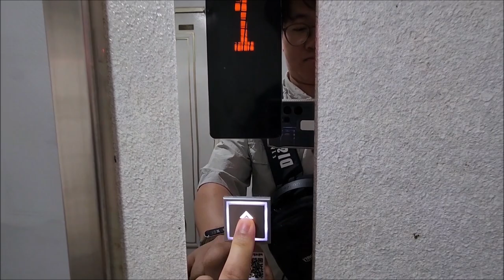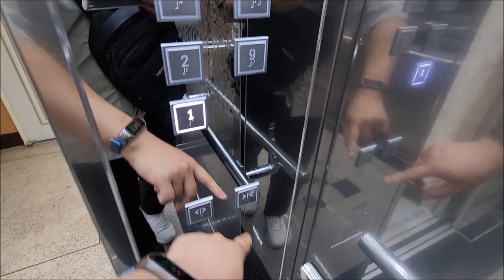[엘리베이터 탑사기] 광주광역시 광산구 월계동 첨단비아금호타운 티케이엘리베이터 META-R2-D(M)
광주 첨단지구 서쪽에 위치한 첨단비아금호타운아파트는 1996년 상반기에 입주가 시작된 6개동/569세대/15층 규모의 아파트단지입니다.

▷승강기 소개
엘리베이터는 최초설치 당시 현대엘리베이터의 1996년식 WC-VF를 운용했다가, 2022년 하반기 티케이엘리베이터의 기어리스 모델인 META-R2-D로 전면교체됐습니다.

속도와 용량 모두 한 단계 업그레이드된 곳입니다. 속도는 교체 전보다 한 단계 증속된 90m/min으로 증속됐고, 카의 용량은 기존의 900kg에서 1000kg로 증량됐습니다.

내부 위치표시기는 기본으로 적용되는 TFT-LCD 타입과 함께 도어 상단에 도트 매트릭스 LED 타입 위치표시기가 하나 더 추가됐습니다. 저 위치표시기는 많은 엘리베이터 동호인들이 아시다시피 승장 위치표시기에 적용되는 건데, 첨단지구의 90년대 구축 고층아파트 중 티케이엘리베이터로 교체된 현장인 라인5차/비아금호타운은 내부 위치표시기가 저런 라인업을 갖췄습니다.